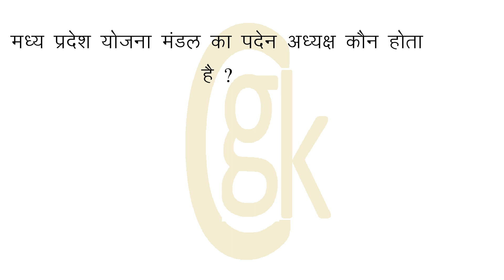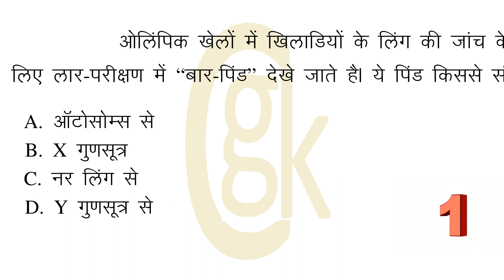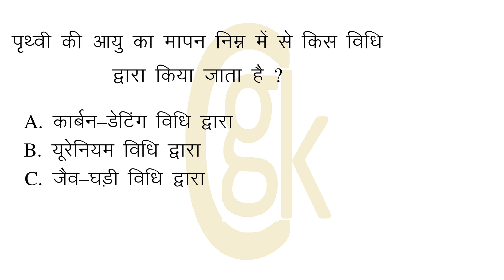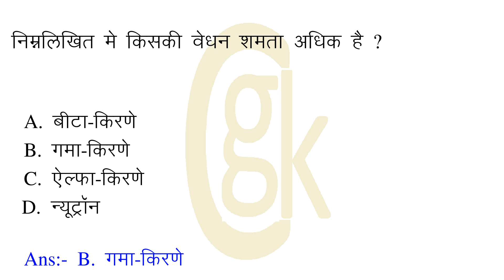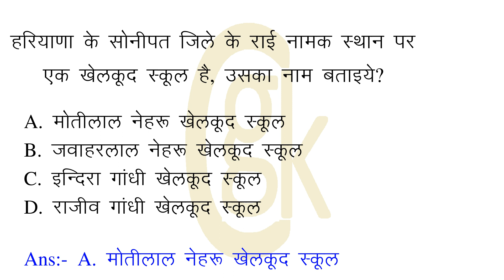निम्नलिखित राज्यों में से कौन जिप्सम का सर्वाधिक उत्पादक है ? 824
00:05:59 = निम्नलिखित राज्यों में से कौन जिप्सम का सर्वाधिक उत्पादक है ?
00:00:29 = मरुस्थल वनरोपण शोध केन्द्र कहाँ स्थित है ?
00:00:57 = बौद्ध तीर्थस्थान ‘दाँत का मंदिर’ यहाँ स्थित है ?
00:01:25 = हैबर विधि द्वारा किसका उत्पादन किया जाता है ?
00:01:54 = द्रव की बूंद की आकृति गोलाकार होने का कारण है ?
00:02:23 = मध्य प्रदेश के किस क्षेत्र का नाट्य काठी है ?
00:02:51 = मध्य प्रदेश योजना मंडल का पदेन अध्यक्ष कौन होता है ?
00:03:22 = ओलिंपिक खेलों में खिलाडियों के लिंग की जांच के लिए लार-परीक्षण में “बार-पिंड” देखे जाते है| ये पिंड किससे संबंधित होते है?
00:03:56 = कंड्यूट पाइप वायरिंग में अर्थ तार फिट की जाती है ?
00:04:26 = पृथ्वी की आयु का मापन निम्न में से किस विधि द्वारा किया जाता है ?
00:05:01 = निम्नलिखित मे किसकी वेधन शमता अधिक है ?
00:05:29 = हरियाणा के सोनीपत जिले के राई नामक स्थान पर एक खेलकूद स्कूल है, उसका नाम बताइये?